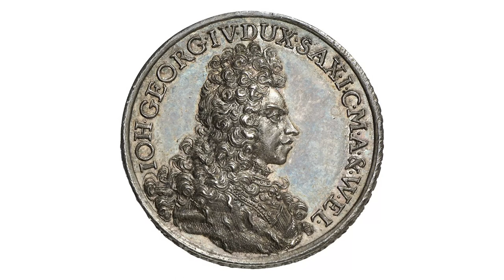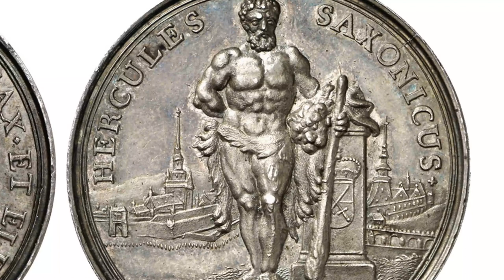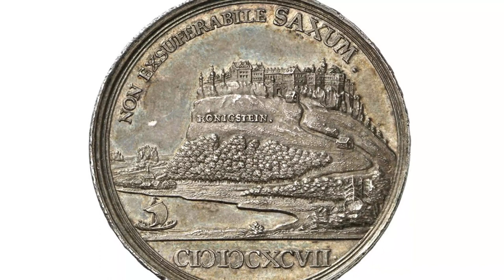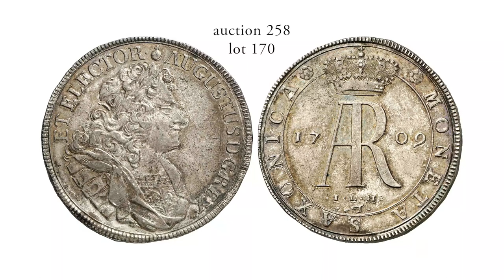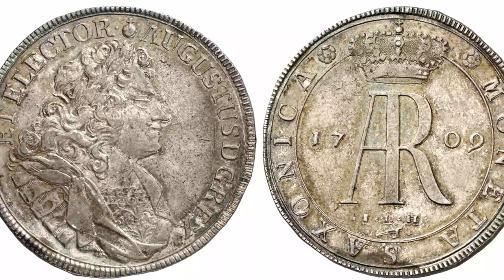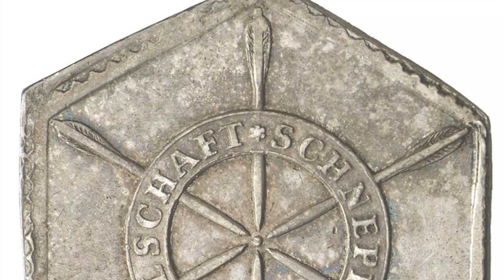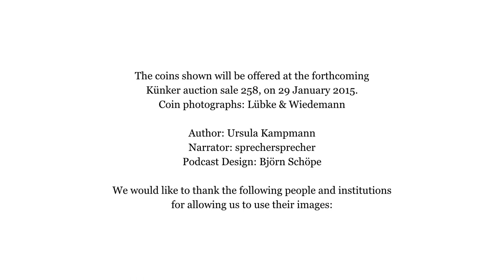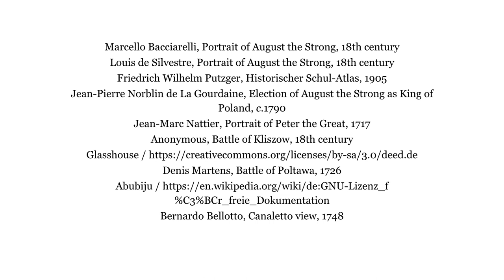Künker Berlin Auction 258: Augustus the Strong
In our Berlin Auction 258 on January the 29th 2015 you will find a couple of sensational specimens. Especially those of you collecting Saxony will discover several rarities.

Probably the most famous Saxon ruler was Frederick Augustus I who, in his function as Saxon Elector between 1694 and 1733, enlarged his capital Dresden to become one of the most beautiful cities in Europe. For those who would like to know more about his life, his work and his politics we are offering this film.